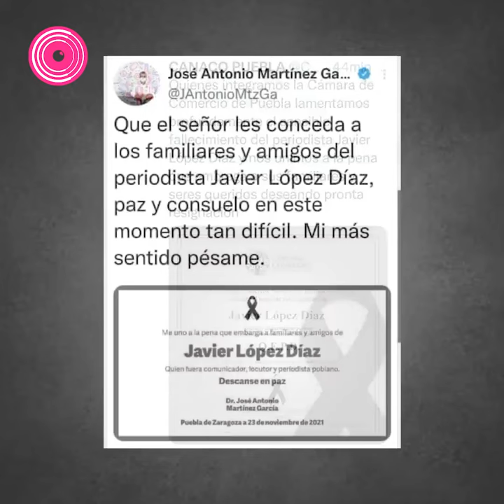LÓPEZ DÍAZ, EL REY DE LA RADIO EN PUEBLA QUE HIZO DE CADA POBLANO UN REPORTERO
Inició su trayectoria periodista el 1 de diciembre de 1988, cuando el empresario Rafael Cañedo Benítez le dio la oportunidad de conducir el noticiario en su estación de radio.